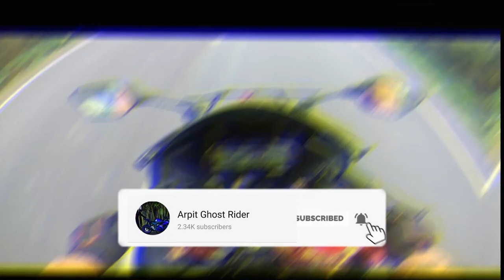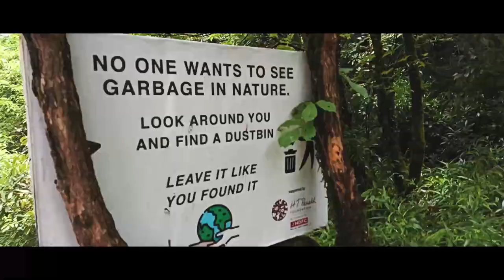Racing in Off-road. Saved From a Big Loss . Mini Ladakh. Most Deadliest Offroad Track In India.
Action Camera - Eken H9r
Phone - Redemi Note 8 pro